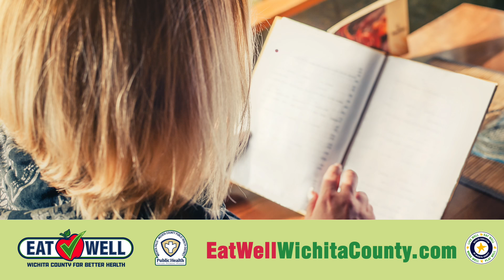EatWellWichitaCounty.com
Eat Well from the Wichita Falls - Wichita County Public Health District!

Our goal is to make Wichita County a healthy community with healthy people. Eat Well aims to build an excellent quality of life that supports health and well-being through healthy food choices at some of your favorite restaurants.